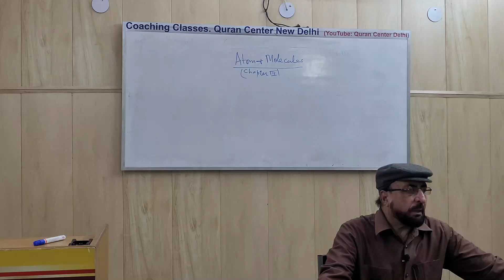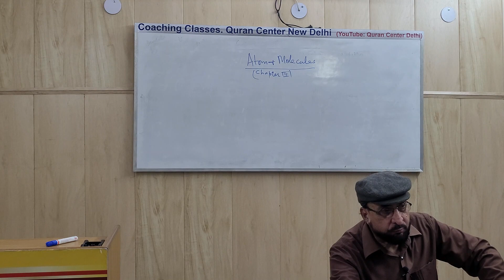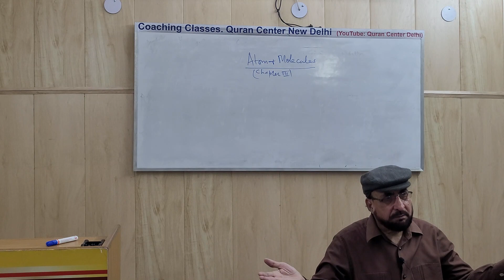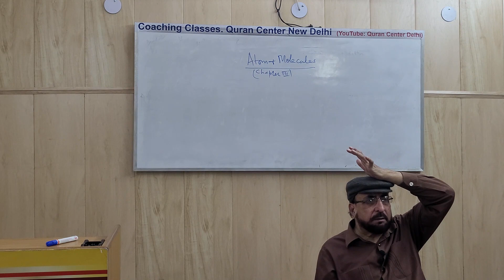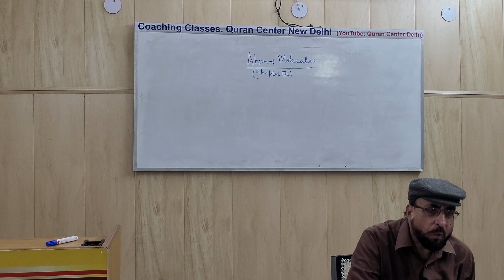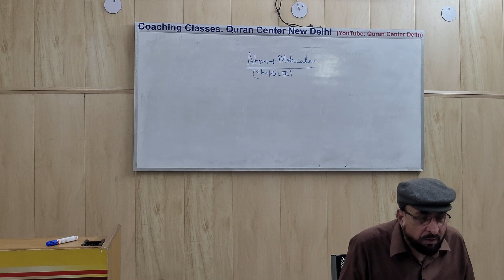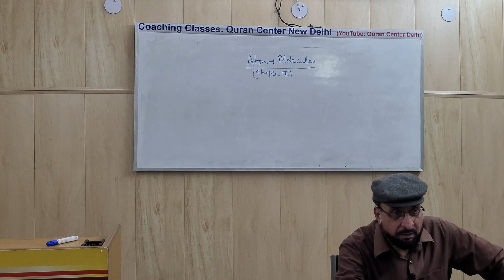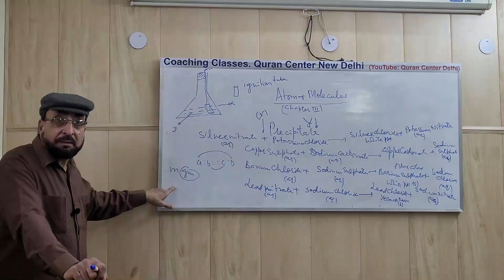Class 9 Science | Chemisty | Lesson 1 S | Atoms And Molecules | NCERT